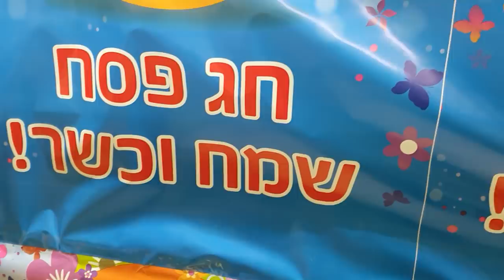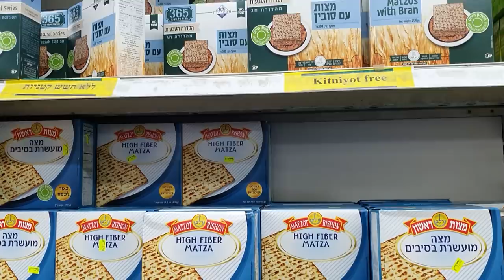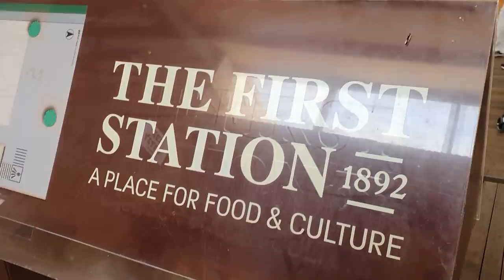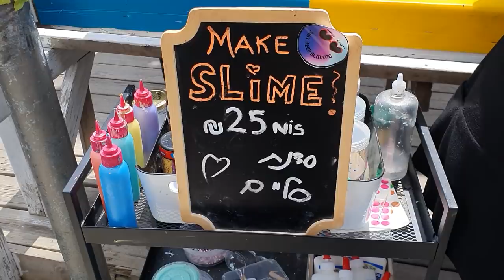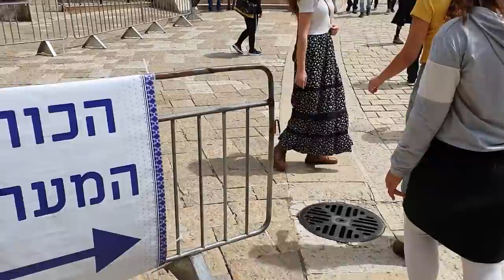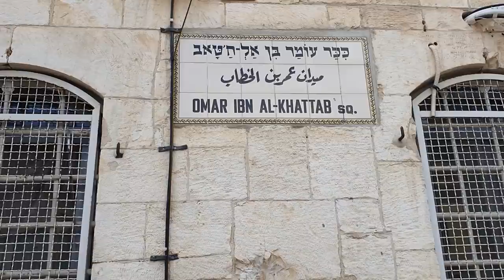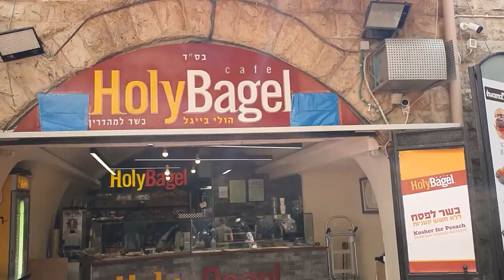ПЕСАХ 2021 В ИЕРУСАЛИМЕ (взгляд христианина)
В Израиле закончился Песах – главный праздник для евреев всего мира. В этом году он совпал со Страстной Седмицей. Из-за текущей ситуации все было довольно необычно. К тому же, если вы не живете в Израиле, вряд ил вообще знаете, как Песах празднуют и что меняется в повседневной жизни людей. О Песахе 2021 в Иерусалиме - в этом спец репортаже.
Дисклеймер: этот выпуск освящает события с точки зрения местных христиан из Иерусалима, с любовью и уважением ко все гражданам нашей страны.